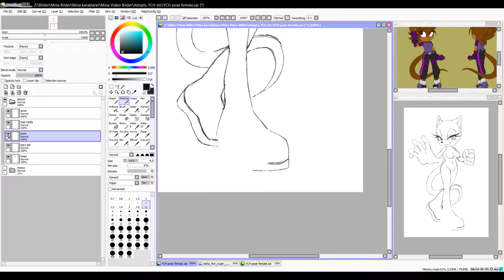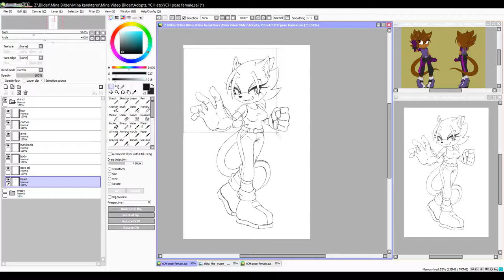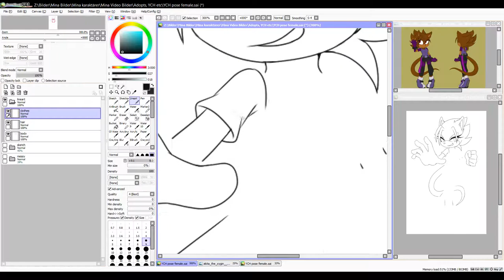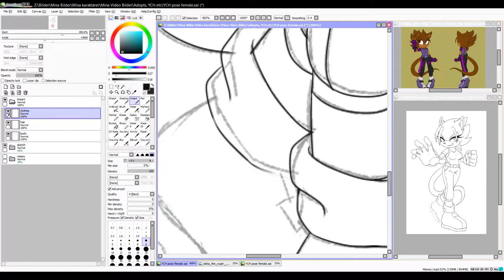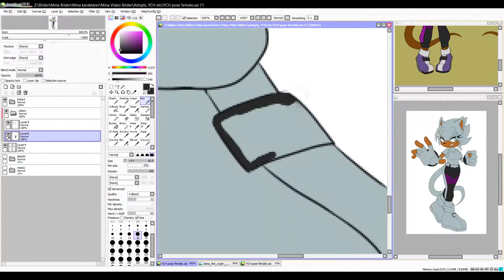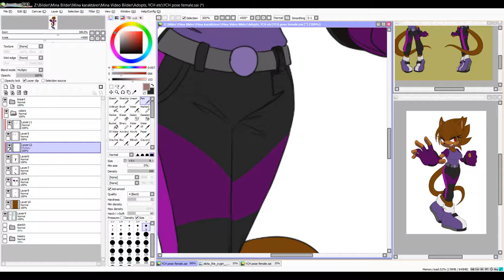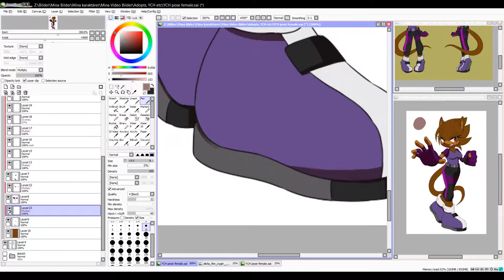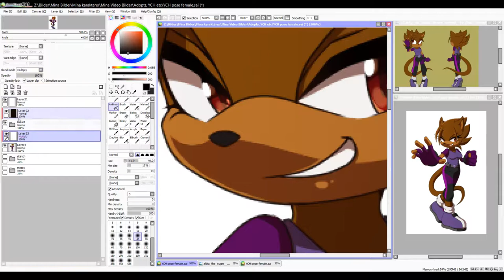Akita the Xygin Speedpaint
A YCH commission for tired-coconut on Deviantart.

•Overhead, The Albatross - Indie Rose
•Epic Soul Factory - Everdream